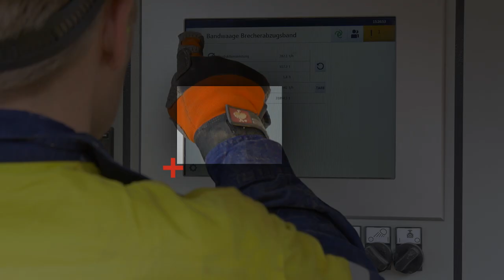KLEEMANN MOBICAT MC 120 Z PRO Highlights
THE MOBICAT MC 120 Z PRO - EFFICIENCY, PERFORMANCE AND RELIABILITY

The MOBICAT MC 120 PRO jaw crusher has an extremely robust design and guarantees low-maintenance operation. The machine guarantees high production outputs.

Highlights:
- Large feeding unit, hydraulically foldable and self-locking
- Effective prescreening thanks to an independent double-deck prescreen with extra-large screen surface
- Easy-to-operate rock hammer
- Powerful jaw crusher – with optional crusher discharge chute
- Powerful, efficient dieselelectric drive, external power supply possible
- Simple and intuitive SPECTIVE control concept
- Wide, robust crusher discharge conveyor with reliable discharge of iron
- Accessibility and safety: best possible accessibility to all components relevant to operation
- Transport: fast and easy

DIE MOBICAT MC 120 Z PRO - EFFIZIENZ, LEISTUNG UND ZUVERLÄSSIGKEIT

Der Backenbrecher MOBICAT MC 120 PRO ist äußerst robust gebaut und überzeugt durch einen wartungsarmen Betrieb. Die Maschine ist dabei ein Garant für hohe Produktionsleistungen.

Highlights:
- Große Aufgabeeinheit, hydraulisch klappbar und selbstverriegelnd
- Effektive Vorabsiebung mit unabhängigem Doppeldecker-Vorsieb mit extra großer Siebfläche
- Kontinuierliche Brecherauslastung durch CFS (Continuous Feed System)
- Einfach bedienbarer Felsmeißel
- Leistungsstarker Backenbrecher mit optionaler Brecherabzugsrinne
- Kraftvoller und effizienter Diesel-Elektroantrieb, externe Stromeinspeisung möglich
- Einfaches und intuitives Steuerungskonzept SPECTIVE
- Breites und robustes Brecherabzugsband mit zuverlässigem Magnet
- Zugänglichkeit und Sicherheit: Beste Zugänglichkeit zu allen betriebsrelevanten Komponenten
- Transport: Schnell und einfach transportierbar